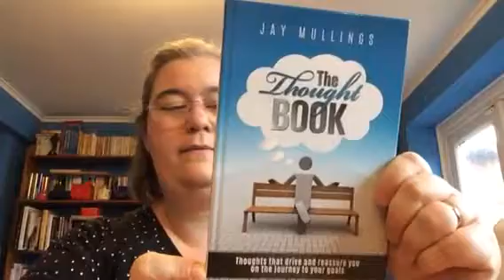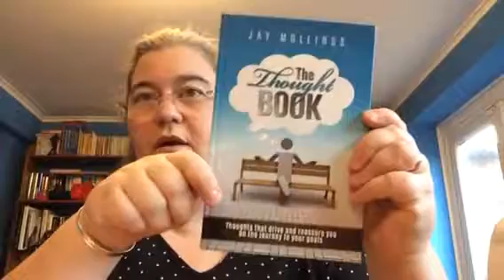Book Review- The Thought Book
By Jay Mullings